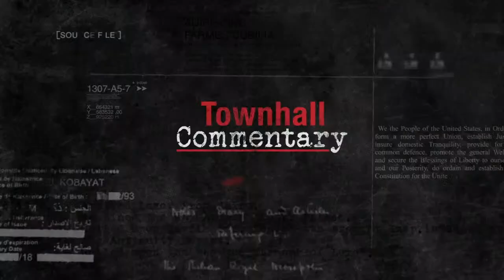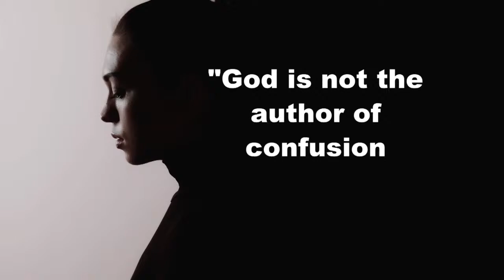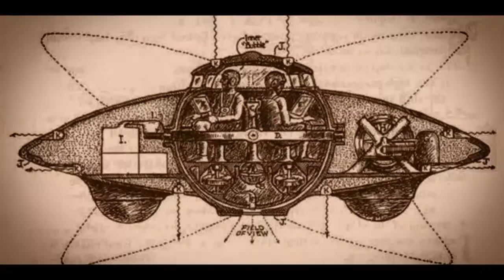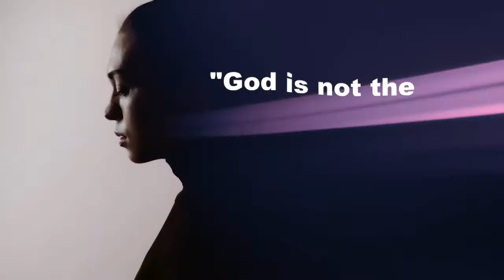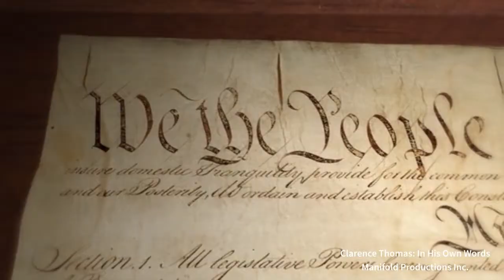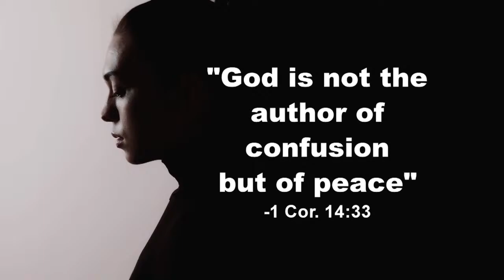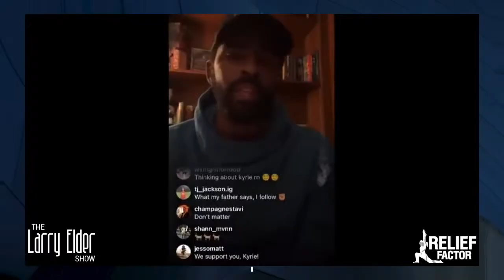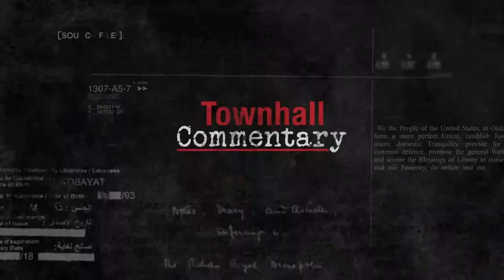The Hugh Hewitt Show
Hugh Hewitt is back on Tuesday, November 1st, 2021, discussing the important topics of the day, COVID-19 and the new Biden administration. Talking today:

Senator Tom Cotton from Arkansas.
Admiral James Stavridis, Operating Director, The Carlyle Group.
Glenn Youngkin, Glenn Youngkin, Virginia gubernatorial candidate.
Byron York,  chief political correspondent, Washington Examiner.
David Drucker, senior correspondent, Washington Examiner.